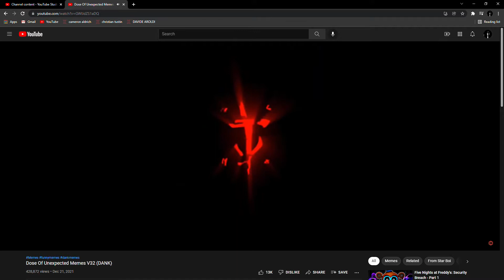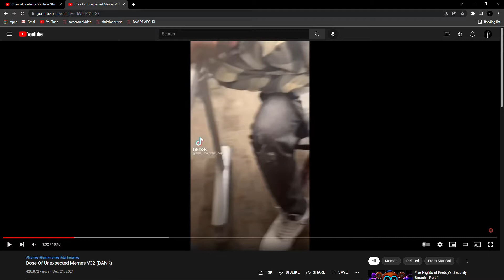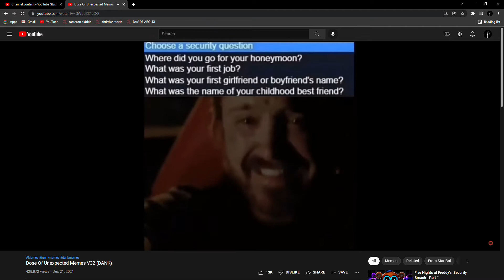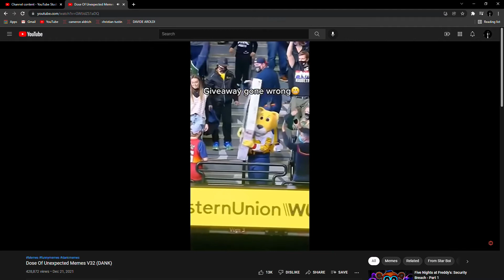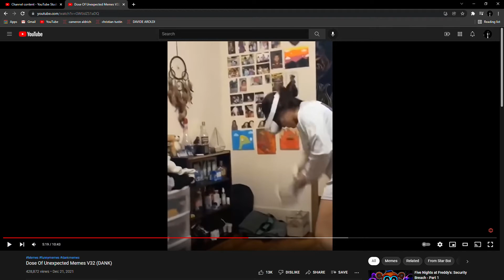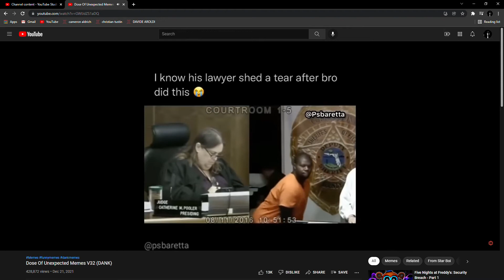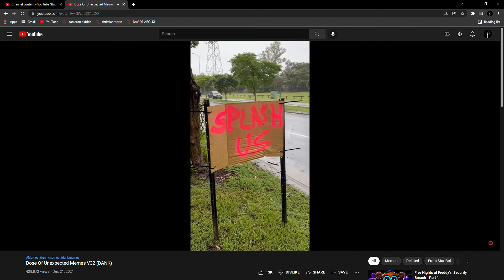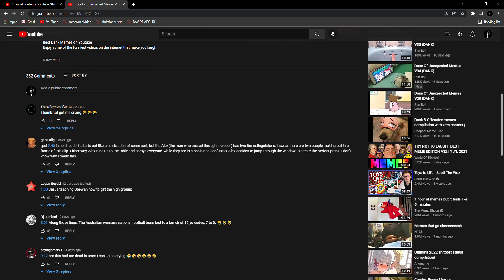unexpected memes reaction - try not to laugh